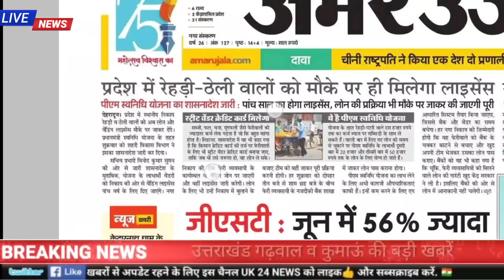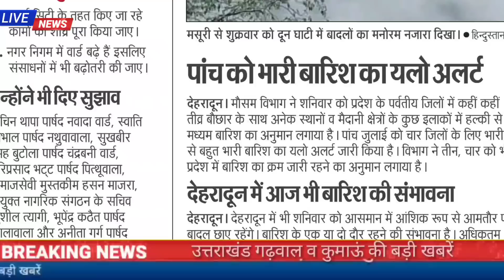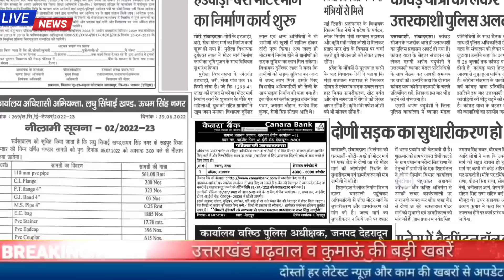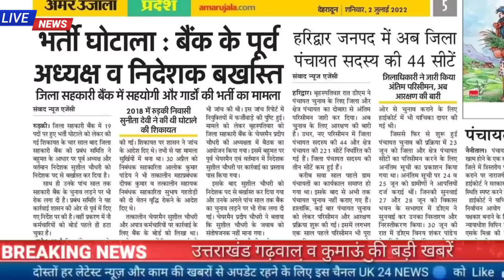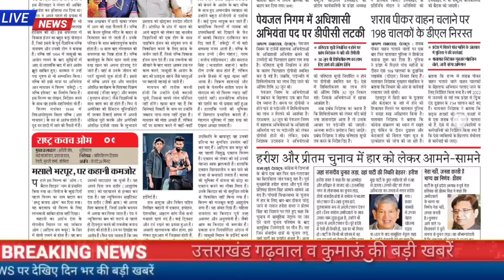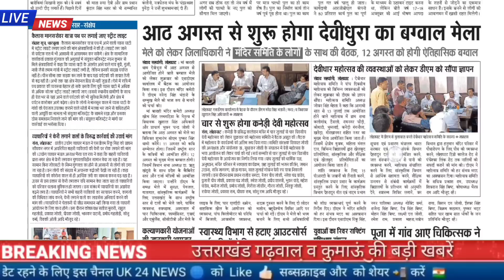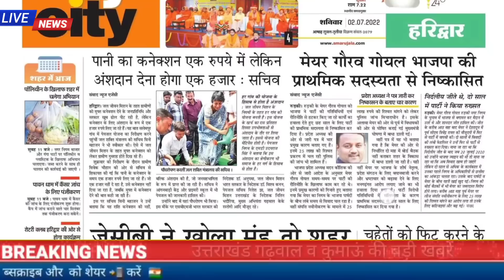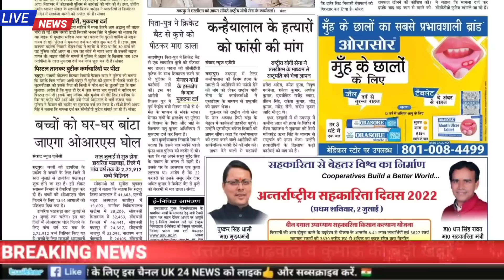2 जुलाई उत्तराखंड समाचार,UKPSC रिजल्ट, बारिश से 83 सर के बंद, कार खाई में गिरी, सड़क हादसा,जॉब अलर्ट